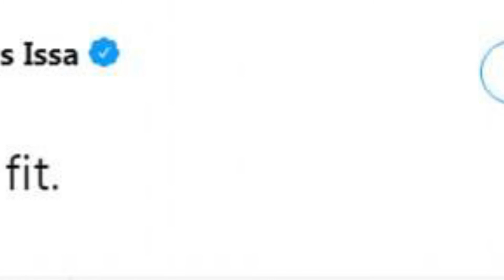Mo Salah's agent confirms Egypt star set to face Russia World Cup 2018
Mo Salah's agent confirms Egypt star set to face Russia - World Cup 2018. Mohamed Salah is set to make his World Cup debut for Egypt against Russia in their Group A game on Tuesday.

The Liverpool forward, who scored 44 goals last season, sat out his country's 1-0 defeat to Uruguay on Friday despite his coach Hector Cuper declaring him 'almost 100 per cent fit' to play after injuring his shoulder in the Champions League final defeat to Real Madrid.

Salah, who turned 26 on Friday, trained